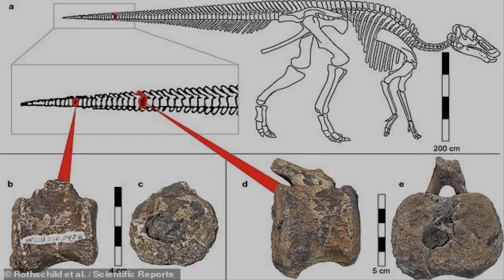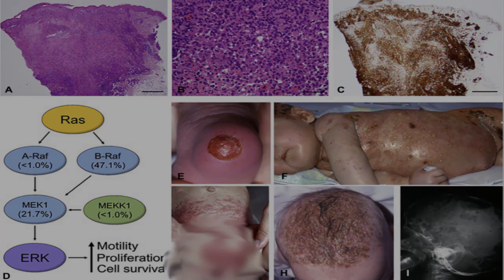អ្នកវិទ្យាសាស្ត្ររកឃើញមេរោគ​ក្នុង​ឆ្អឹងដាយណូស័រកាលពី៦៦លានឆ្នាំមុន,A virus in the bones of dinosaurs.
▁ ▂ ▄  អគុណសម្រាប់ការគាំទ្រ ▄ ▂ ▁
🎀 ឆាណែលនេះបង្កើតឡើងសម្រាប់ 🎀
 🎀 ចែករំលែកចំណេះដឹងគ្រប់បែបបទ 🎀
❈✧ 🎀 សូមបញ្ជាក់ 🎀 ✧❈
【យើងខ្ញុំមិនមាននិន្នាការបក្សនយោបាយ】
【ខាងណានោះឡើយ】
【សូមជម្រាបទុកជាដំណឹង】
សូមអគុណ-𝓣𝓗𝓐𝓝𝓚𝓢!
 ░▒▓█ ពីនេះពីនោះ𝐻𝒟 █▓▒░
ប្រែសម្រួលដោយៈ KhmerLoaed